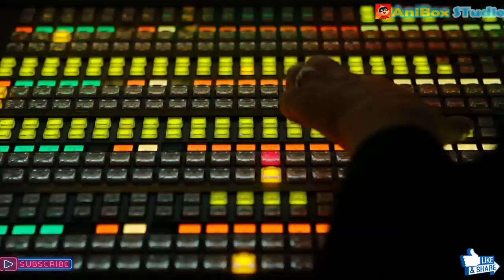New NHL on NBC Talent Toothless TV commercial| HOW TO TRAIN YOUR DRAGON 3 (NEW 2019) Trailer HD